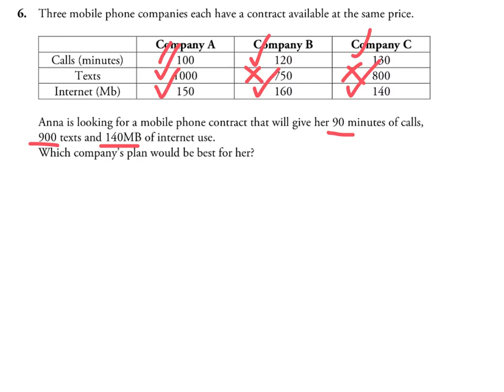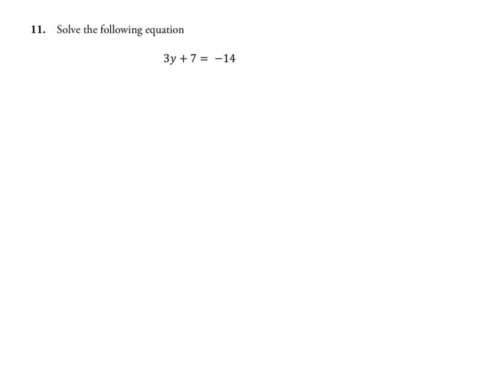oct s3⃣ exam q6